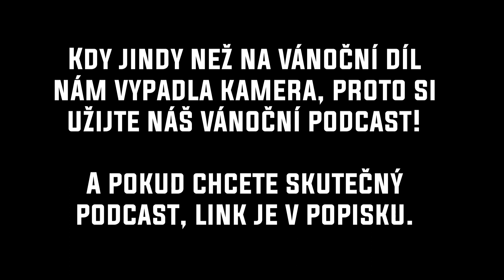Vánoční příšery pro pohodový Štědrý den - Proč to řešíme? #1014